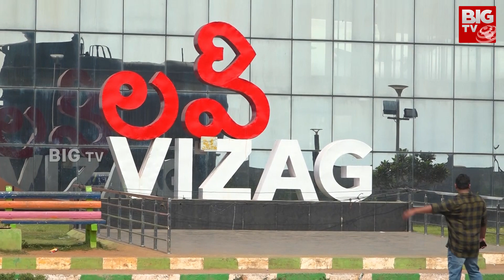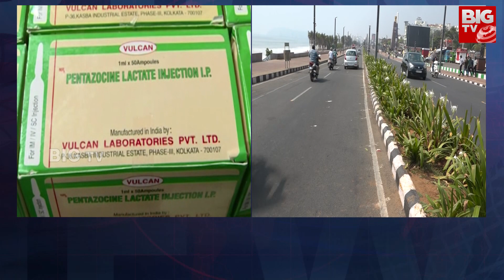Drugs busted in Visakhapatnam | విశాఖలో పెరిగిపోతున్న మత్తు పదార్థాల వాడకం | BIG TV Telugu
THUMB:
డ్రగ్స్.. అక్కడ చాక్లెట్లు దొరికినంత ఈజీ